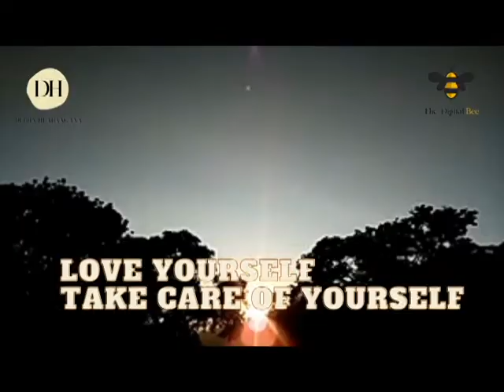Yungskin Natural Based Skincare Review | Why I Fell In Love With It | Debra Hlabangana -Zim Youtuber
Hey friends!
Girlbosses and Dudebosses

Welcome back to another video, thank you for counting on me. New's resolution is to look good from inside out, glow and be happy - so today I share my experience with the South African brand Yungskin Natural Based Skincare and tips on how to use it. Enjoy,

Embrace you, Debra